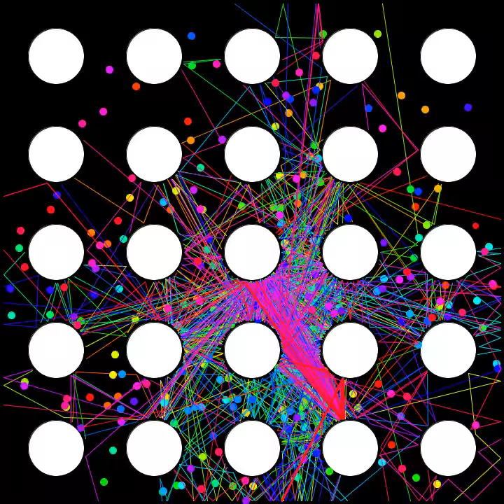Lorentz Gas Model with 255 Particles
It's like a Jackson Pollock painting, only shittier somehow